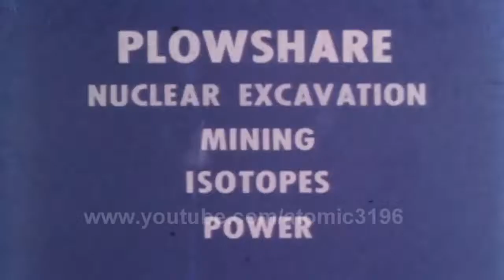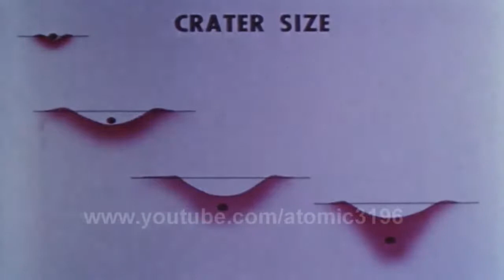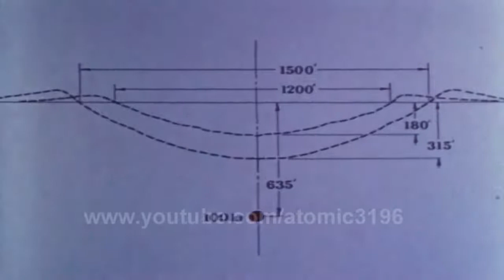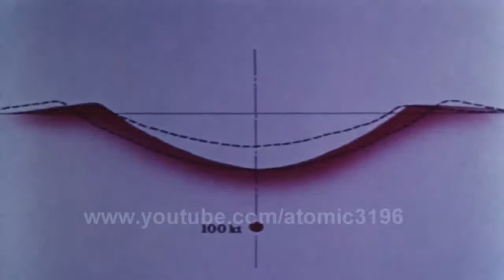HD The largest human-made crater in the Mainland United States Project Sedan 104Kt -Please subscribe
GE CW9000SJSS Cafe 30" Stainless Steel Electric Warming Drawer
Cellfood Liquid Concentrate, 1 oz. (252 Pack) - Original Oxygenating Immune Support Formula - Seaweed Sourced Minerals, Enzymes, Amino Acids, Electrolytes - Gluten Free, Non-GMO, Certified Kosher
Sinoheart Oral Thermometer, Digital Thermometer for Fevers, Basal Body Temperature Monitor, Electronic Axillary Underarm, Waterproof, Medical Rectal, Armpit Device in Adults, Children (500 Pcs)
Nordictrack Commercial S22i Studio Cycle
Pride Mobility - Jazzy 614 HD - Heavy Duty Power Chair - Candy Apple Red
Hazardous Materials [VHS]
Milady's Standard Comprehensive Training for Estheticians, Video Series: Complete 12-Tape Set [VHS]
NordicTrack Commercial Series 22" HD Touchscreen Display Treadmill 2950 model + 1 year iFit membership
Omen by HP 2019 17-Inch Gaming Laptop, Intel i7-9750H, NVIDIA GeForce RTX 2070 (8 GB), 16 GB RAM, 512 GB Solid-State Drive, VR Ready, Windows 10 Home (17-cb0080nr, Shadow Black)
Scenarios in Seconds
Essential Hot Tubs 20-Jet 2020 Arbor Hot Tub, Seats 5-7, Gray Granite
Essential Hot Tubs 14-Jet 2020 Newport Hot Tub, Seats 3-4, Gray Granite
Bowflex SelectTech 1090 Adjustable Workout Exercise Dumbbell Weights for Strength Training at Home or Gym (2 Pack)
Medical Imaging: Concepts, Methodologies, Tools, and Applications (Advances in Medical Technologies and Clinical Practice)
NPP NPD12-250Ah AGM Rechargeable Sealed Lead Acid 8D Deep Cycle 12V 250Ah Battery with Button Style Terminals (4 Pack)
ProForm PRO-9000 Treadmill
Standard Methods for the Examination of Water and Wastewater, 22nd Edition
NordicTrack Spacesaver SE7i Elliptical Trainers
WiseLift 450 Sleeper Lift Chair - Enduralux™ Leather (Burgundy)